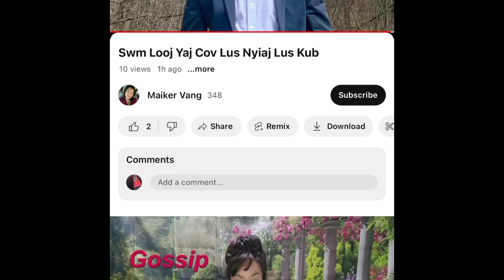Teeb meem looj tsav npis looj vaj tsua tsev neeg kev cov nyom thov nrog txiav txim tim leej twg